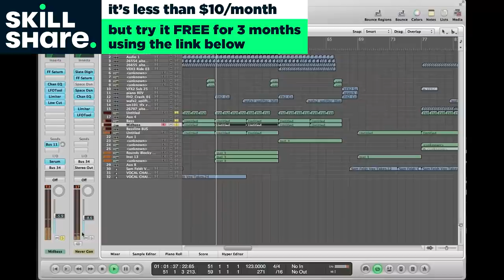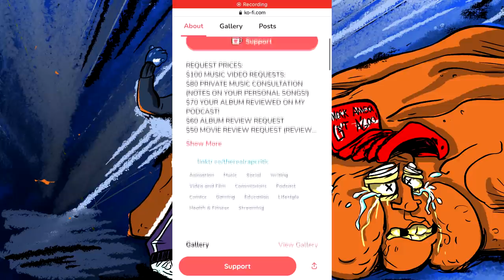RC's TOP 10 BEST RAP SONGS OF 2020 (pt. 1)